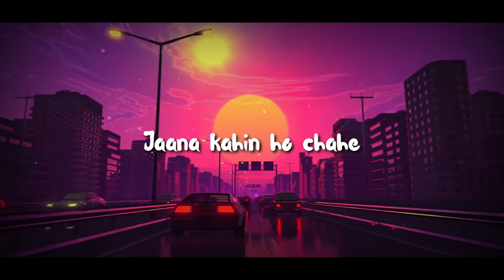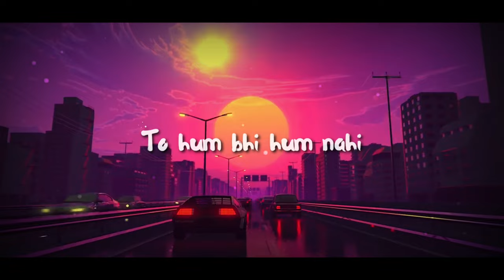Shayad Lo-fi | Bollywood Chill version | Music to relax & chill | Love Aaj Kal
LOFI ARTIST
BY Gravero and KASE
"Shayad" by Arijit Singh & Pritam.

And for alternate versions and more lofi and chill music